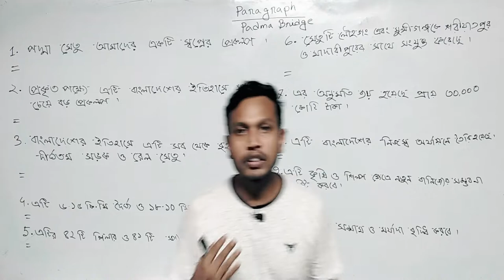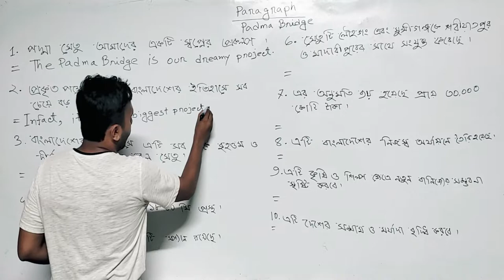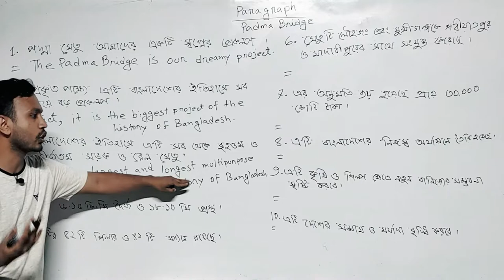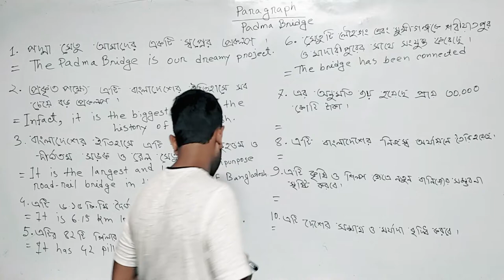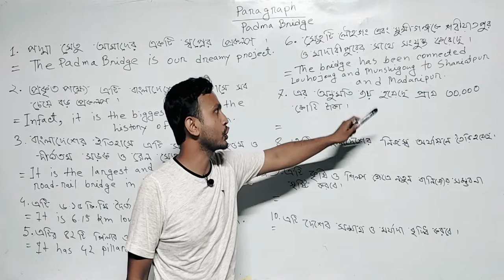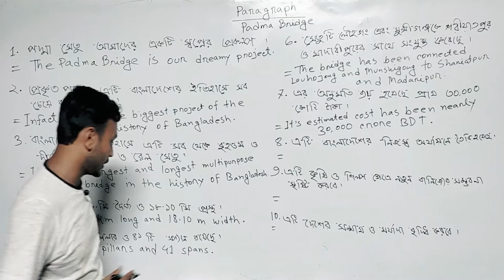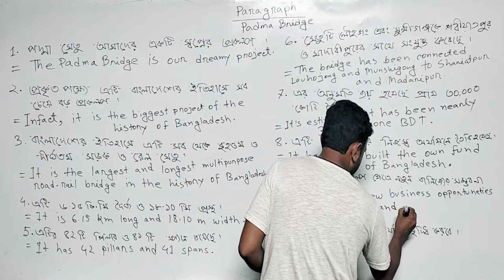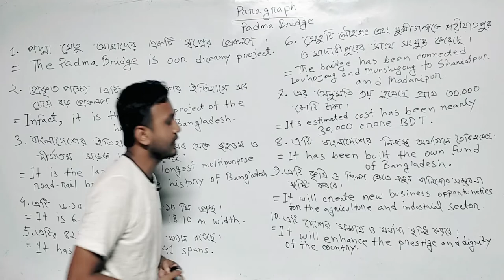Padma Bridge Paragraph | Multi-Purpose Padma Bridge | সব থেকে সহজ ভাবে পদ্মাসেতু প্যারাগ্রাফ।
Padma Bridge Paragraph | Multi-Purpose Padma Bridge | সব থেকে সহজ ভাবে পদ্মাসেতু প্যারাগ্রাফ। Copyright Disclaimer Under Section 107 of the Copyright Act 1976, allowance is made for 'Fair Use' for purposes such as criticism, comment, news reporting, teaching, scholarship, and research, Fair use is a permitted by copyright statute that might otherwise be infringing, Non-profit, educational or personal use tips the balance in favor of fair use.
Please Like👍,Comments💬,Share🌍

learn with sis sir
English spoken